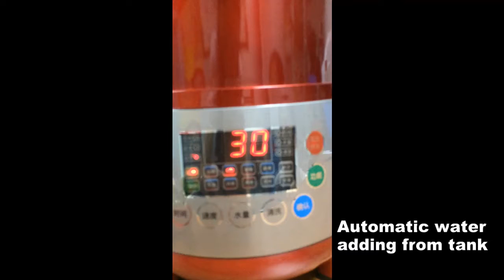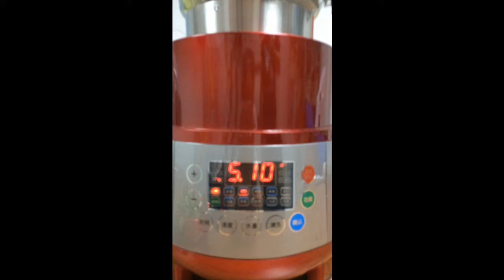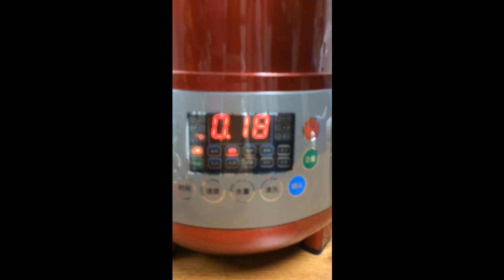Commercial blender to make smooth bisque in 15 mins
Dongguan Norman Electrical Appliance Co., LTD is the professional manufacturer of commercial blenders with 7 years experience, food machines, high speed blenders and water purifier equipments.

NM-8018 is a commercial blender with steam heating functional  and it's a great innovation in blender industry, 0-100℃ in 3 seconds only, and it has possessed patent certifications of appreanace and technology.

Dongguan Norman Electrical Appliance Co., LTD
Contact person: Vane Vane